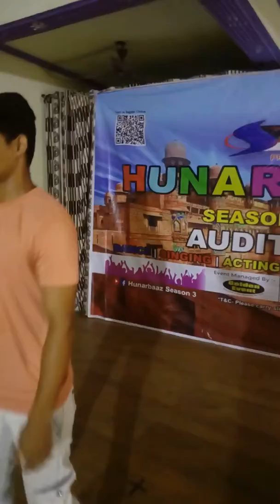Hunarbaaz 2019 Season 3 Audition 4 Bhind(19)